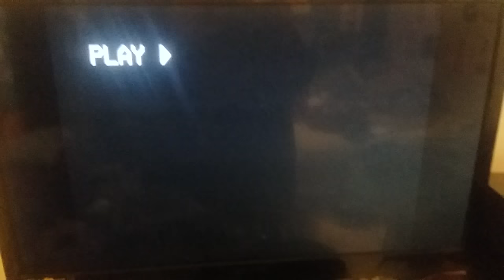Opening To The Super Mario Bros. Super Show!:Robo-Koopa 1991 VHS (Proof That It's In SP Mode)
a.k.a. "Proof That My Robo-Koopa VHS IS In SP Mode"
Here Is The Opening To The Super Mario Bros. Super Show!:Robo-Koopa 1991 VHS And Here Are The Order:
1.FBI Warning Screen
2.Kids Klassics Home Video Presents Logo (No Music)
3.Start Of The Episode:Robo-Koopa
That's All.